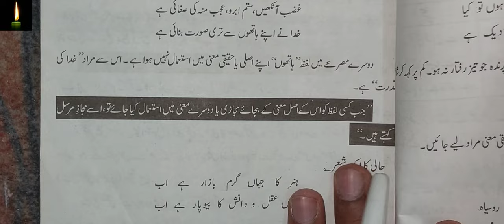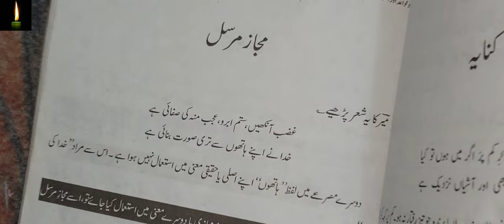Majaz Mursal Example In Urdu | Majaz E Mursal Ki Tareef | Urdu Grammar Ilme Bayan| مجاز مرسل in urdu